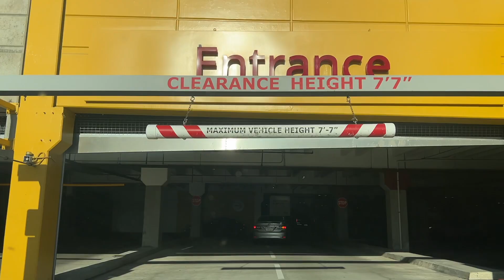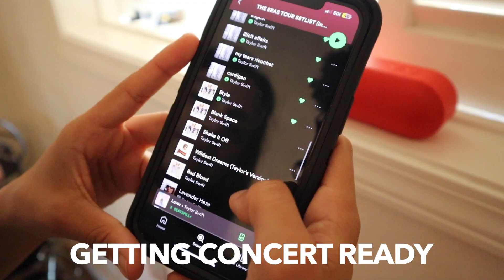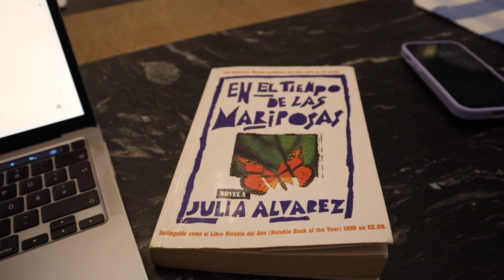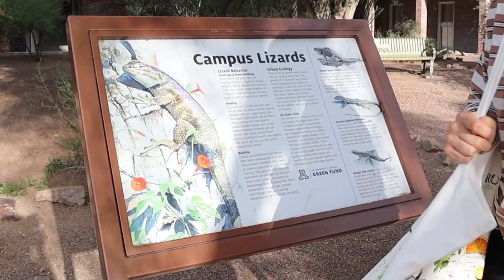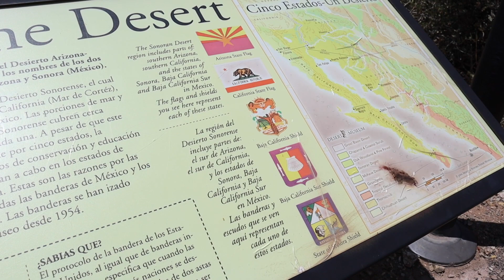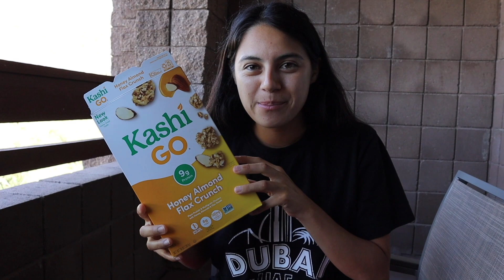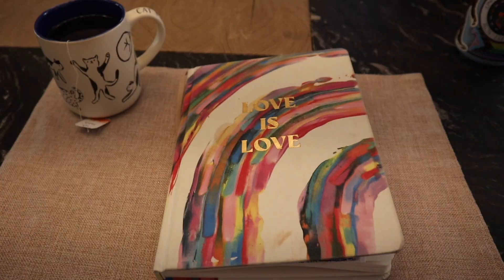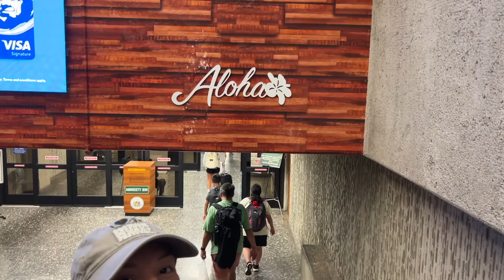We Saw Taylor Swift (Twice) 🪩🕺🏻 // Then Went To Arizona 🌵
Eras Tour Taylor Swift Vlog (Los Angeles, Nights 2 & 3) | Two Weeks in Los LA, California Vlog | Roadtrip to Tucson, Arizona Vlog

Aloha all! We are Alexus and Michi: Fourth year PhD students at University of Hawai'i at Mānoa, located in Honolulu, Hawaii. In this week’s vlog, we share two weeks of our summer travel to Los Angeles, California and Tucson, Arizona.

We travel back to Los Angeles (Alexus’ hometown) for TWO Taylor Swift Eras Tour Concerts, then take a roadtrip to Tucson, Arizona, where Alexus went to college at The University of Arizona. In Arizona, we stay at Loews Ventana Canyon Resort, walk around the University, catch up with old friends, check out some bars, and visit the Arizona Sonoran Desert Museum. After Arizona, we spend the last few days in Los Angeles going to Ikea and seeing Newport Beach.

Comment your favorite moment from this vlog!